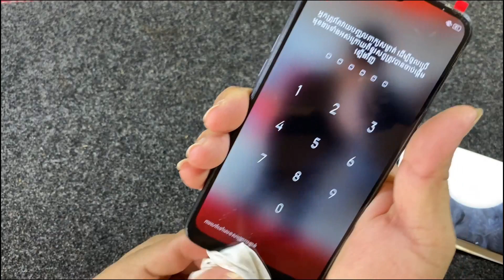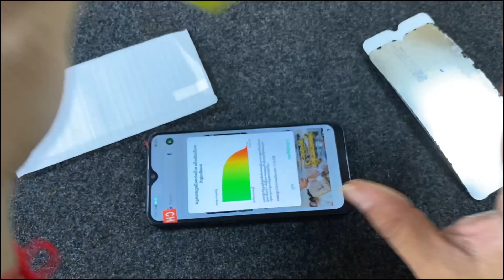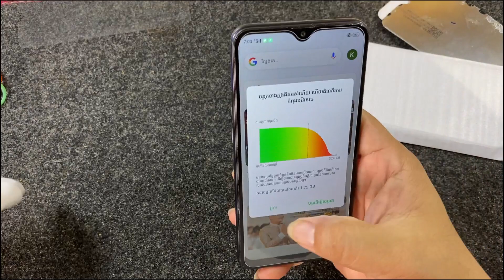Restoration Phone OPPO A12 - OPPO A12s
Hi, Every Body! Welcome to the "RestorePhone09" Official Channel.

RestorePhone09 is a cell phone restoration channel
👉RestorePhone09
👉How to install
👉how to Restoring Phone